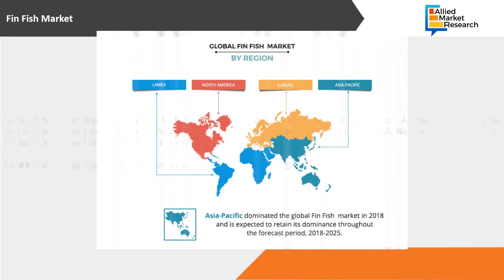Fin Fish Industry (Market) size, share,Trends Forecast, 2018 - 2025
Aquaculture deals with the farming, breeding, rearing, and harvesting of aquatic organisms, animals, and plants, which includes fin fish, carps, mollusks, crustaceans, and aquatic plants in all types of water environments. The global fin fish market size was valued at $164,836 million in 2017, and is expected to reach $238,520 million by 2025, growing at a CAGR of 4.5% from 2018 to 2025.

The fin fish production/fishing involves feeding, production, regular stocking, and protection of the aquatic living things. Fin fish are cultivated in three types of environment, which includes freshwater, brackish, and marine water. Apart from this, freshwater aquaculture is the leading segment during the forecast period. The aquaculture products that are rich in nutrients are helpful for brain development and eye care.